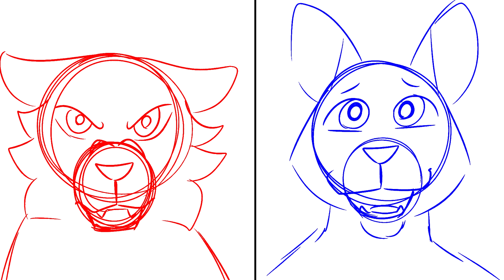(CLOSED) My Eyes YCH AUCTION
Oooooo I was going to wait until Help was done to release another YCH but the idea hit me and I was so excited!!! I figure by the time this auction ends, I'll be done or close to done with Help!

- AUCTION CLOSES SEPTEMBER 25TH
- This is a two character YCH that will be fully animated with lip sync, but no full backgrounds. I can add background elements as desired, such as spot lights, color effects, etc. The characters will be shaded.
- The characters can be ANY QUADRIPEDAL SPECIES; I've left this auction video as an animatic in case a different species is requested.
-  Paypal is heavily preferred, but I can set up other payment methods as needed.
-  Payment must be completed within three days from the auction closing. If you decide to autobuy, I will give you a week, since it is more money.
- I expect this will take me 3-4 months to complete. I am known for WIP spamming, but you can always request more progress from me if you feel I'm too quiet for too long!

SB- Starting Bid
MI- Minimum increase
AB- Autobuy (the auction ends automatically, high to encourage bidding)